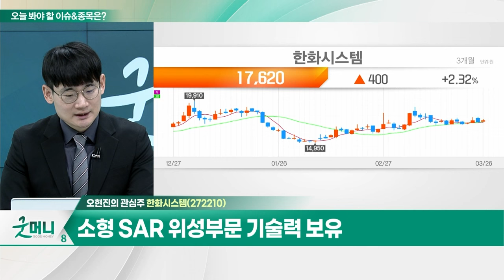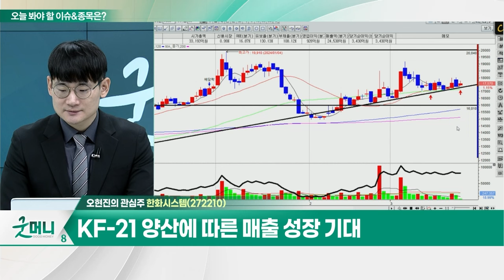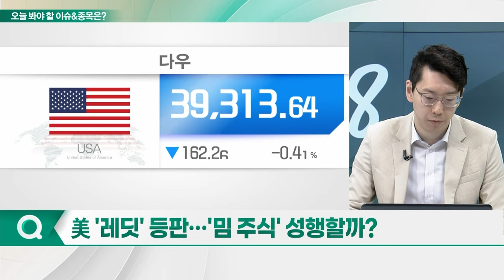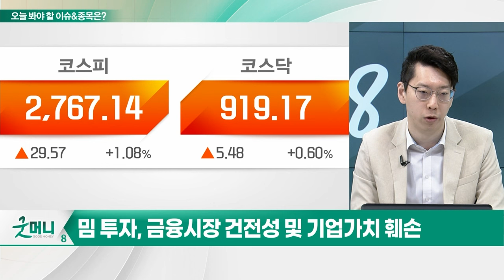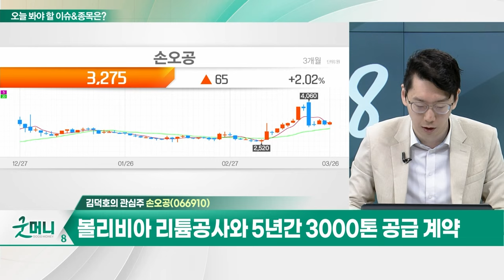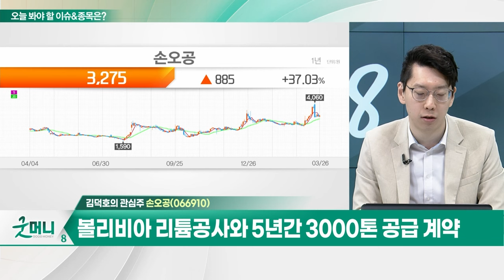한화시스템(272210)... 한화그룹, 우주산업 밸류체인 구축 전망 / 손오공(066910)... 수장 교체와 2차전지 진출... 완구 사업은 축소_개장 관심주 (20240326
Q. 5월 우주항공청 개청... 선제적 전략은?
Q. 美 '레딧' 등판... '밈 주식' 성행할까?

- 소형 SAR 위성부문 기술력 보유
- 한화그룹, 우주산업 밸류체인 구축 전망
- KF-21 양산에 따른 매출 성장 기대

손오공(066910)
- 드래곤볼 작가 타계 소식에 급등
- 수장 교체와 2차전지 진출... 완구 사업은 축소
- 볼리비아 리튬공사와 5년간 3000톤 공급 계약